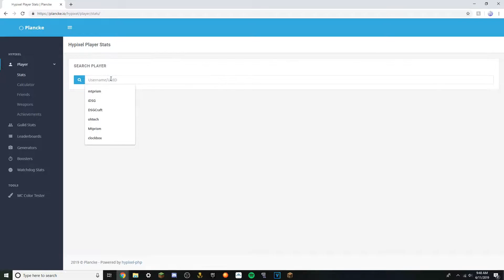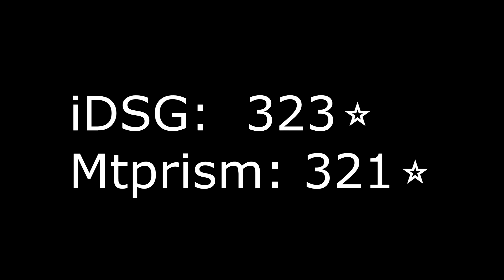“Muffin” Hypixel Bedwars Montage | Race to 350⭐ - Part 1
Hey guys, welcome to a new Hypixel Bedwars series that I'm doing with Mtprism! This is a Race to 350 stars in Hypixel Bedwars and will be posted every Sunday(hopefully)! We hope you all enjoy our friendly competition!

Thumbnail Artist:
iDSG